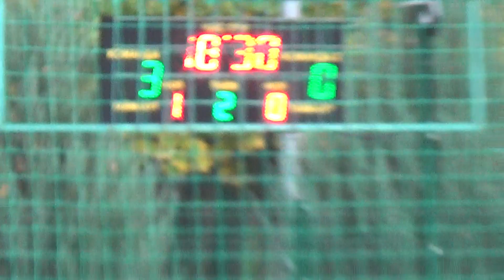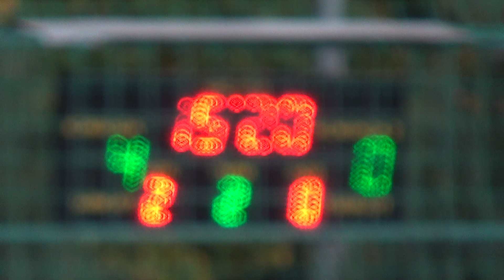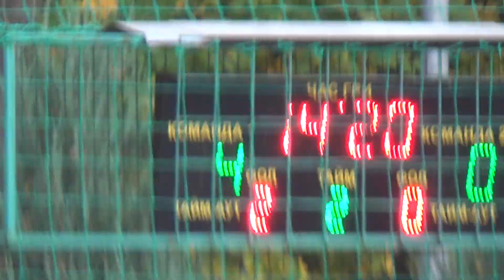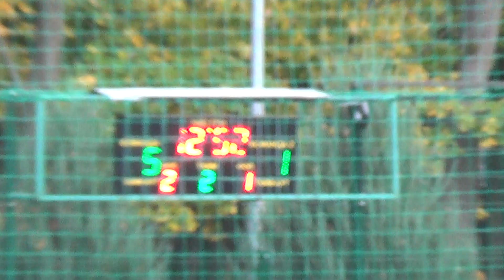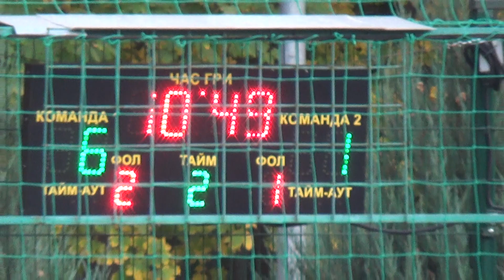26 КХ 5 тур 13 лига Пеликан Крот 2 тайм